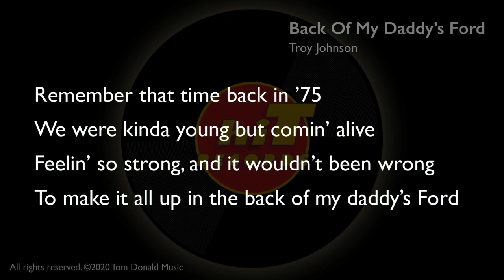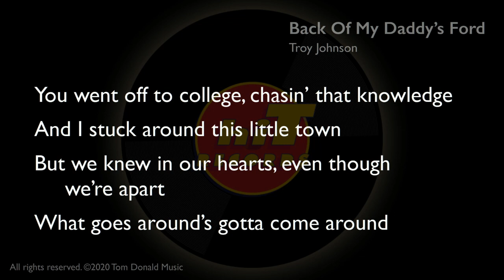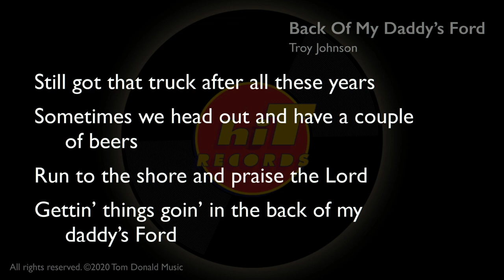Back Of My Daddy's Ford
Back in the day with America’s truck, or one of ’em.